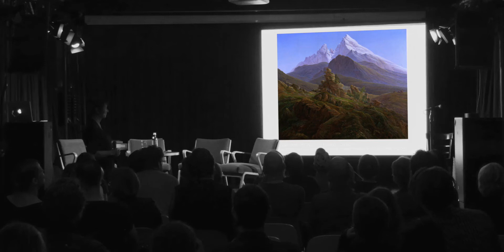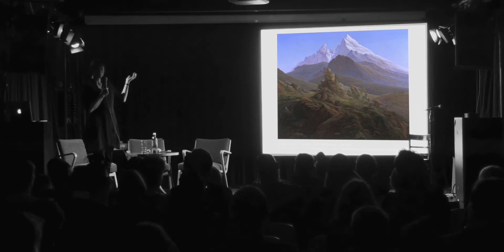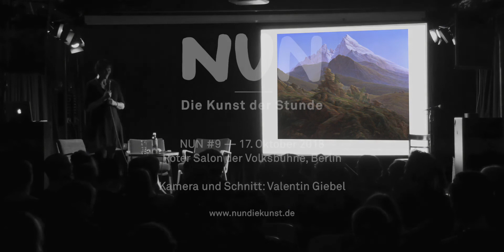NUN #9 – Dr. Birgit Verwiebe über Caspar David Friedrich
Im kunsthistorischen Crashkurs von NUN, dem Kurzvortragsformat "1000 Meisterwerke", spricht die Kustodin für Kunst des 19. Jahrhunderts an der Alten Nationalgalerie Berlin, Dr. Birgit Verwiebe, über ihren persönlichen Zugang zu einem Meisterwerk der Sammlung: dem "Watzmann" von Caspar David Friedrich.